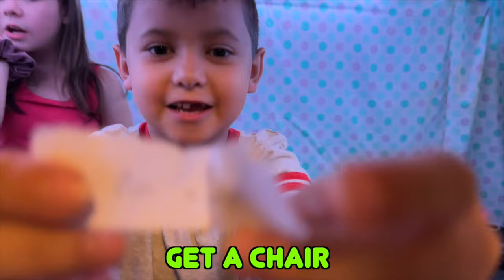Surviving 24 hours in our secret room.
In this video, we'll show you how to survive for 48 hours in our secret base!
Watch as we have some fun trying to last as long as possible in our secret Room:
This challenging survival game will put your skills to the test  If you're up for the challenge, then join us in this exciting adventure!

Always remember to KEEP YOUR CHIN UP AND NEVER GIVE UP.